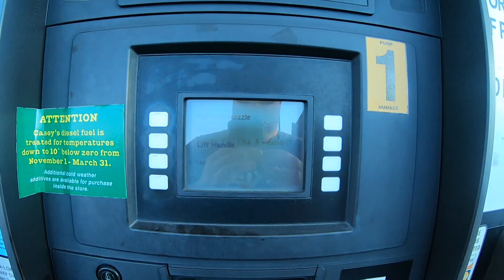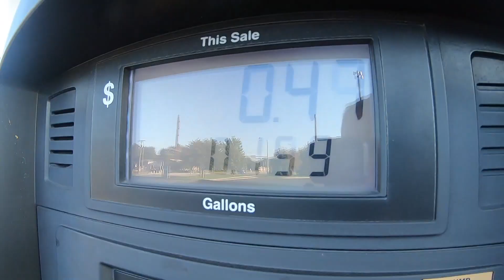2 guys some lotion, stolen Dunkin’ Donuts and a trailer.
Daily vlog, helping my buddy go get a trailer.

No I didn’t actually steal the coffee!!